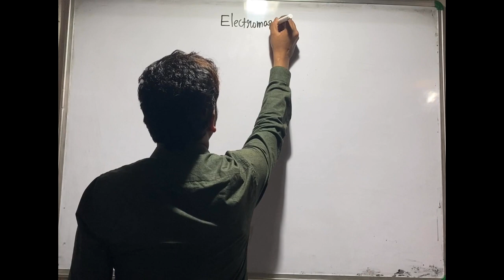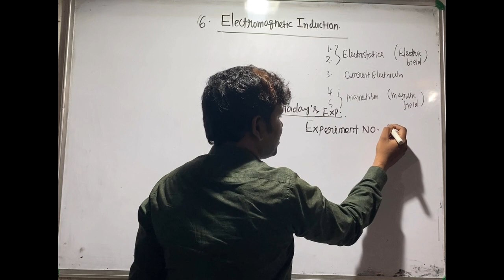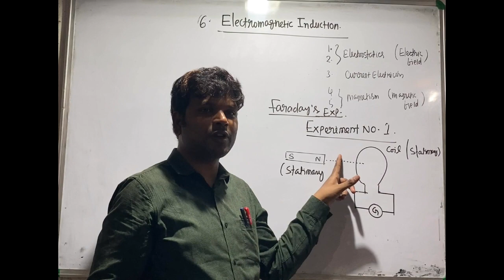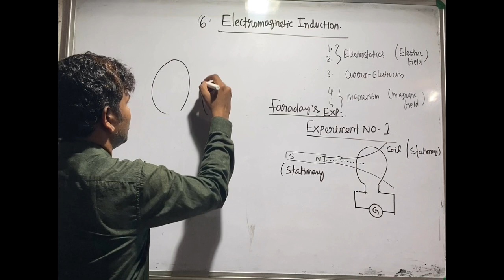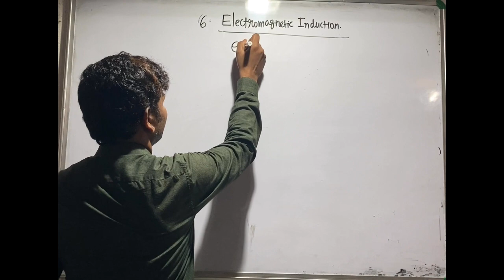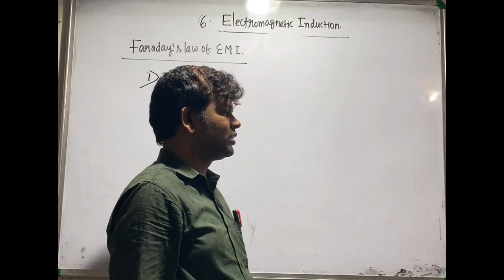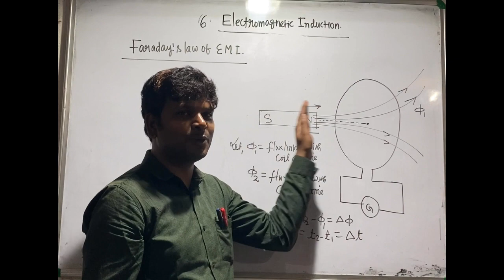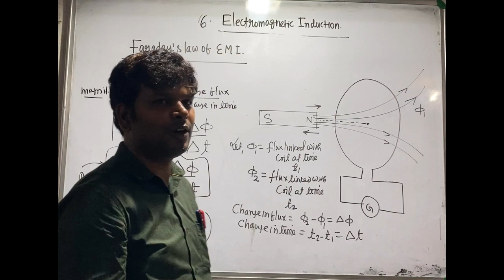Electromagnetic Induction | Lecture -1 | Faraday's Laws